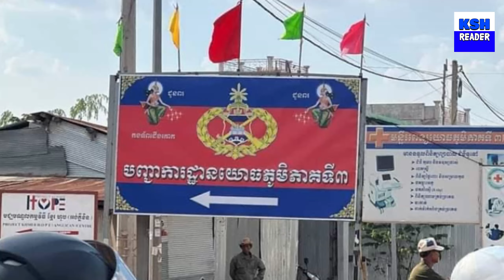Samdech Hun Manet Reveals the Incident of the 3rd Military Command in Kampong Speu Province